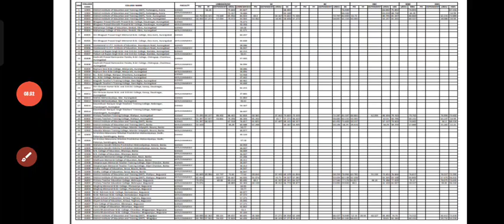Bihar D.el.ed best book/ Bihar d.el.e.d exam date/ Bihar deled exam preparation बिहार डी। एल एड